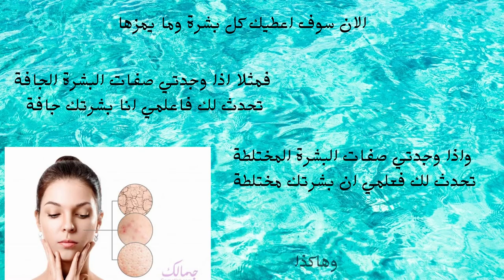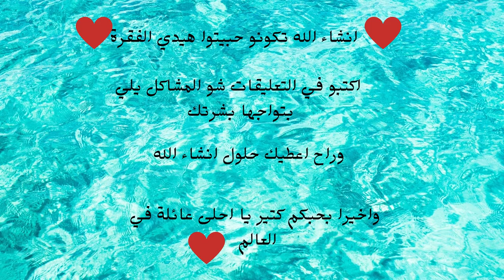⁦❤️ فقرة جديدة في قناتي ⁦❤️ ⁦❤️اعتني بحمالك مع لينا ⁦⁦❤️❤️ اعرف نوع بشرتك ⁦❤️لازم تشوف الفيديو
انا كتير بحبكم وبتمنى دعمي⁦❤️⁦❤️⁦❤️⁦❤️
هيدي فقرة جديدة في قناتي حول الجمال